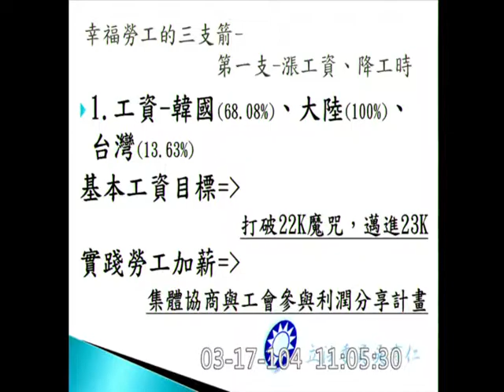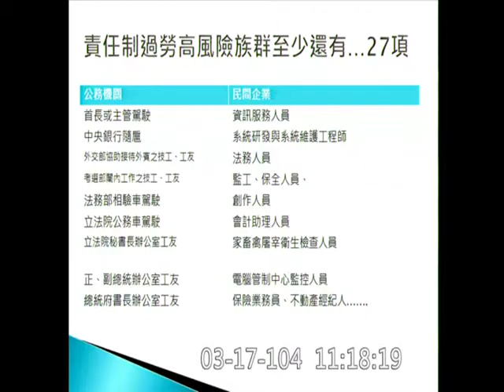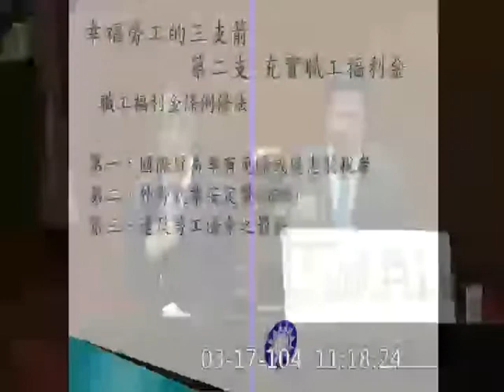吳育仁-院會質詢-20150317_jx23585858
立法院
院會